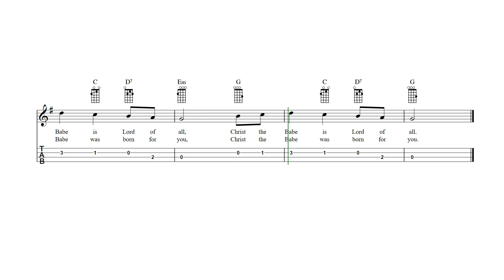Infant Holy, Infant Lowly Baritone Ukulele Tab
Infant Holy, Infant Lowly - Baritone ukulele sheet music and tab with lyrics and chords.